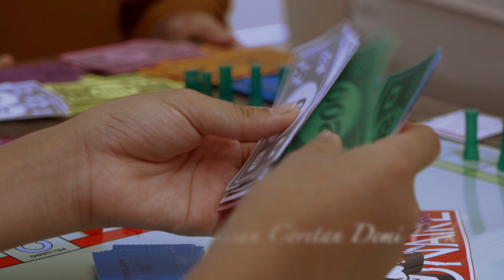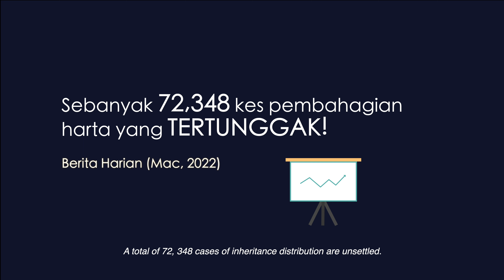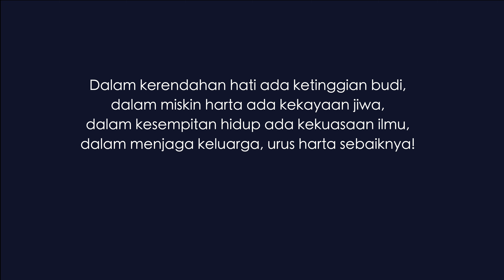Bingkisan Coretan Demi Esok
Siapa lagi kalau bukan kita yang menunjukkan contoh untuk generasi seterusnya membina legasi yang lebih baik.
Anda boleh mengubahnya. Jom tonton.